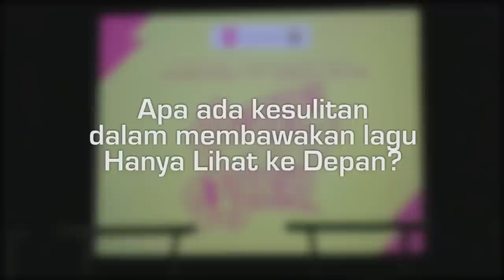Kesulitan Veranda di Single Hanya Lihat Ke Depan